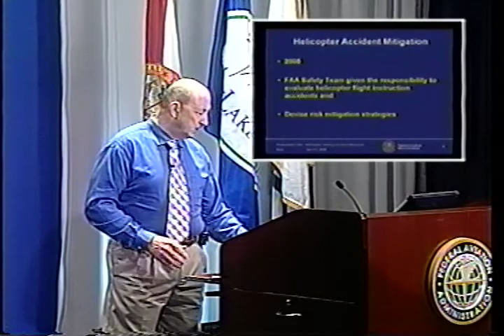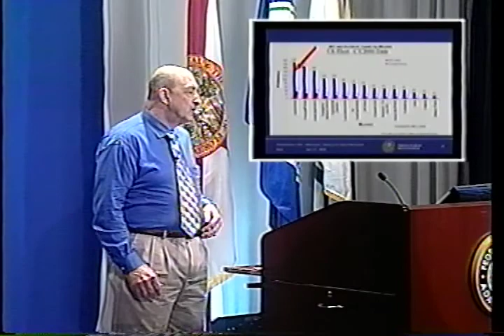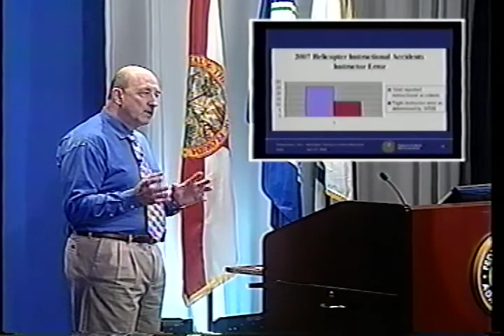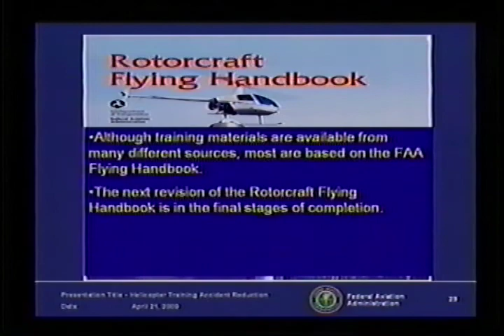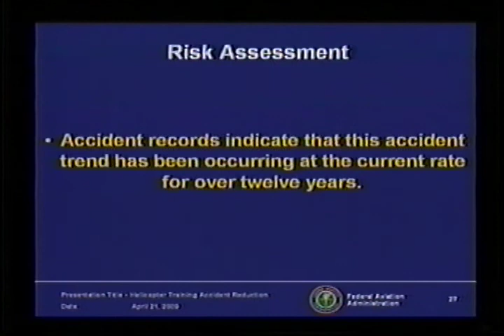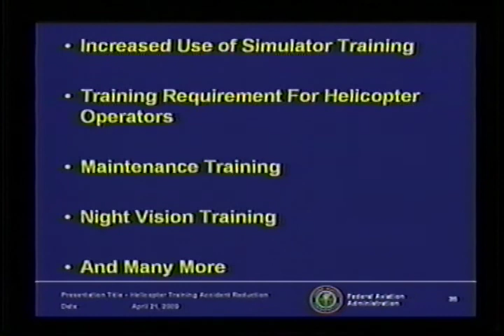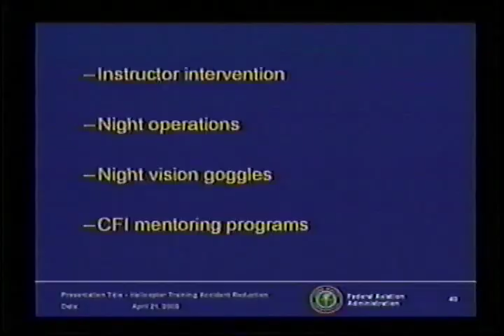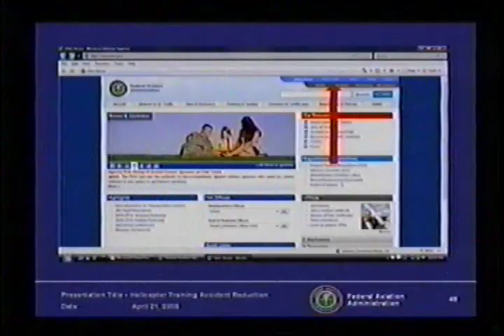Helicopter Training Accidents (2009)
Federal Aviation Administration Sun 'n Fun 2009
Helicopter Training Accidents with James Lamb (09042102)